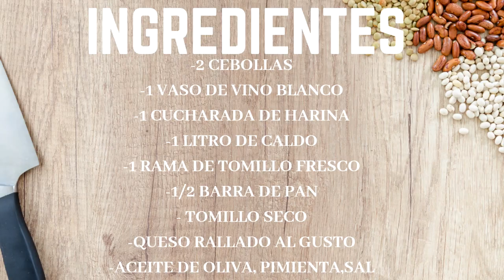SOPA DE CEBOLLA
Hoy vengo con una receta tradicional que en este tiempo ya apetece!!

Deseo de todo corazón que os guste tanto como a mí!!

INGREDIENTES:

- 2 CEBOLLAS
- 1 VASO DE VINO BLANCO
- 1 CUCHARADA DE HARINA
- 1 LITRO DE CALDO
- 1 RAMA DE TOMILLO FRESCO
- 1/2 BARRA DE PAN
- TOMILLO SECO
- QUESO RALLADO AL GUSTO
- ACEITE DE OLIVA, PIMIENTA Y SAL

DARLE AL LIKE Y ACTIVAR LA CAMPANITA PARA NO PERDEROS NINGUNO DE MIS VÍDEOS!! :-)

También podéis seguirme en:

- INSTAGRAM (Cocina con Sandra)
- FACEBOOK (Cocina con Sandra)

BESITOS!!